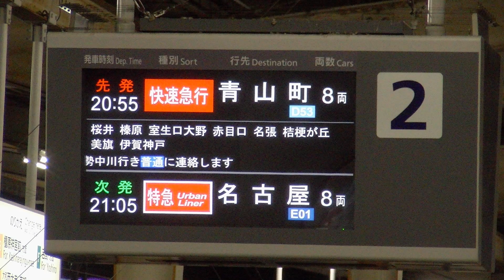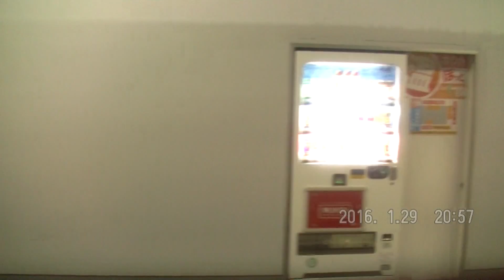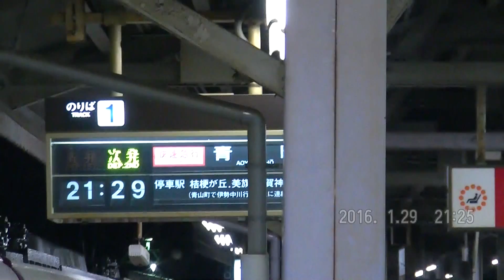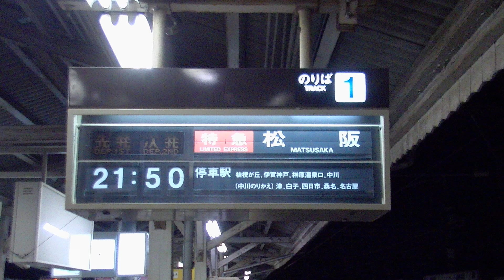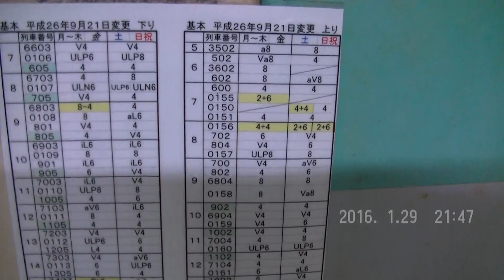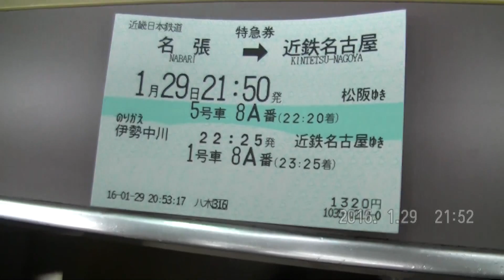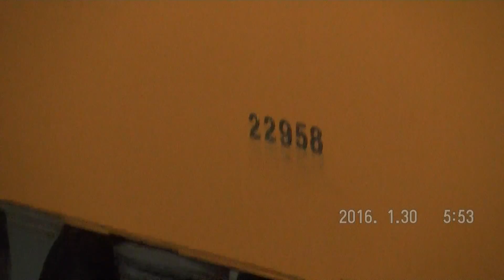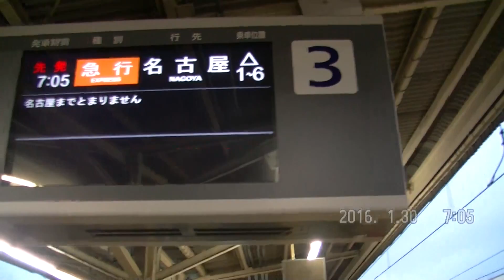近鉄 橿原神宮前～蟹江・帰り(寝過ごし)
2016/01/29(金)